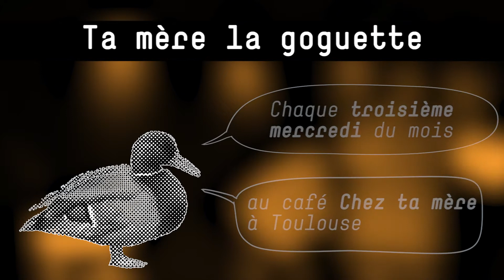tA MÈRe la goguette #3 - la goguette de Guillaume - 15/12/15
Goguette populaire et amateur organisée tous les troisièmes mercredi du mois au Café Associatif Chez ta mère, Rue des Trois Piliers, à Toulouse.
Goguette : Aiphix !
Montage, vidéo et son : Valérian et Aiphix
LE SITE DE TA MERE LA GOGUETTE